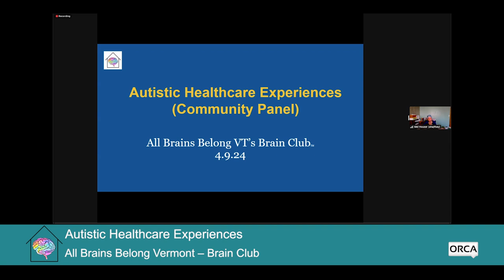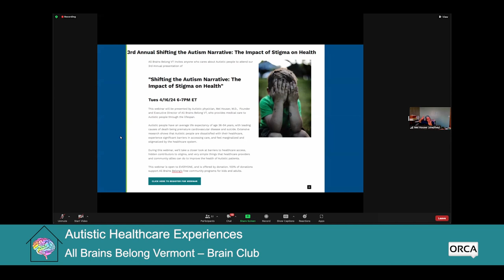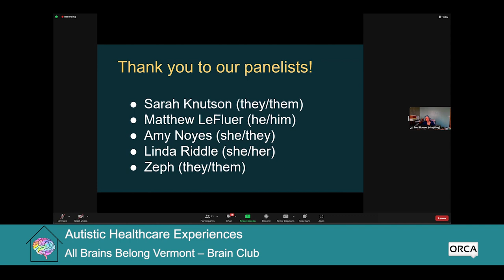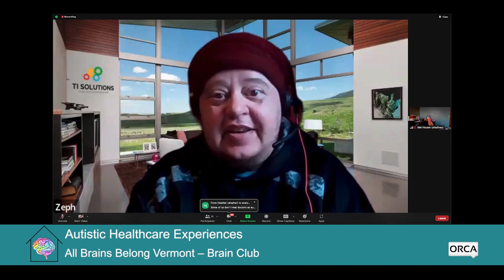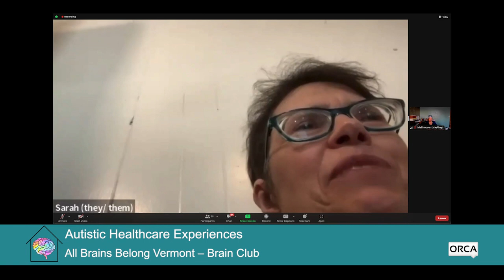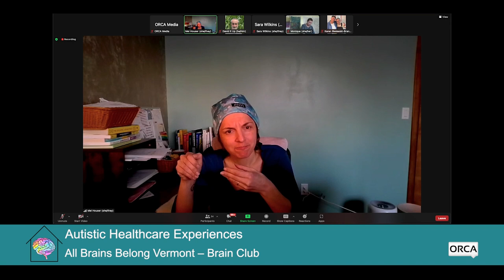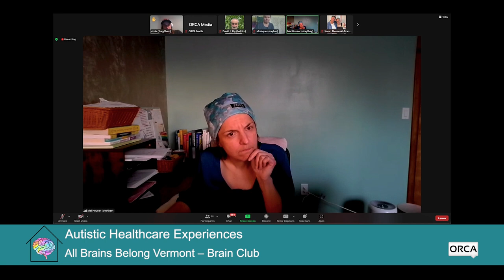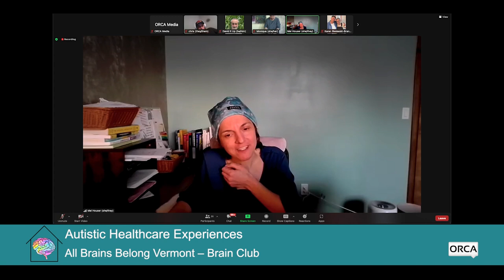All Brains Belong VT - Brain Club: Autistic Healthcare Experiences 4/9/2024